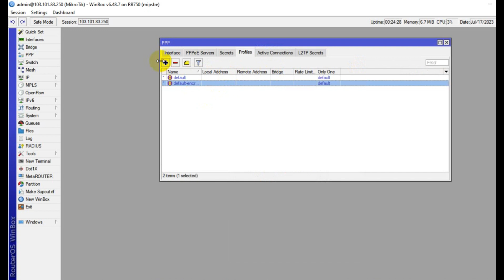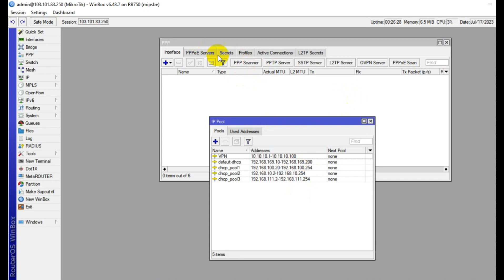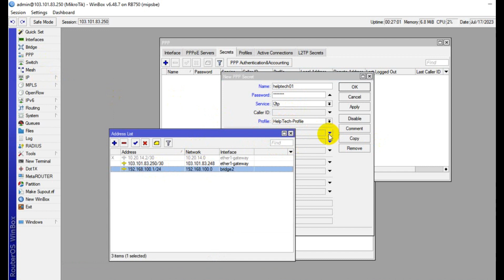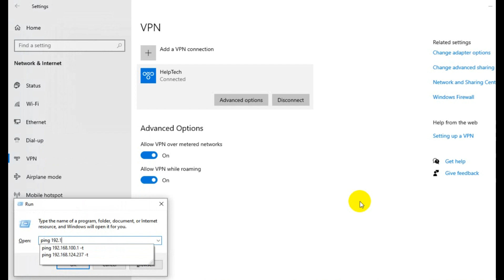How to Configure MikroTik VPN IPsec Remote Access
Hello all this video show you how to configure MikroTik VPN IPsec Remote Access.